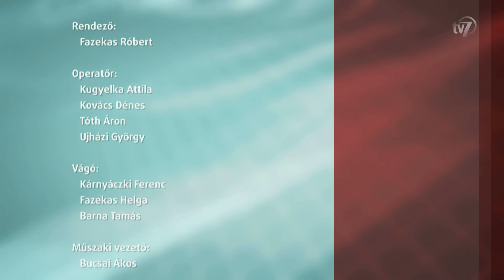Aktuális - Sörfesztivál - 2018. 03. 27.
Vendég: Bora Imre, Kézműves Sörfesztivál fesztiváligazgatója
Vendég: Fabulya Attila,  CEBA versenykoordinátora
Téma: I. Kézműves Sörfesztivál - Gyula, Central European Beer Awards 2018 Sörverseny
Minőségi és ízletes sörök minden mennyiségben ,street food, koncertek és gyermekprogramok – idén első alkalommal rendezik mega Kézműves Sörfesztivált Gyula városában. A program kapcsán Bora Imrével beszélgettünk, de szó lesz a fesztivál kísérőrendezvényéről egy nemzetközi sörversenyről is. Fabulya Attila többek közt elárulta milyen hagyománya van a sörfőzésnek a térségben és verseny részleteiről megtudhatnak néhány hasznos információt.